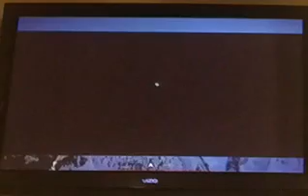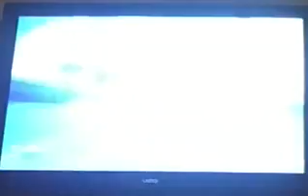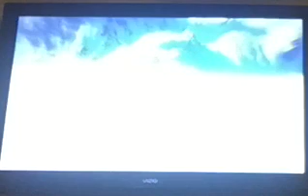Steep gameplay plz 100 likes